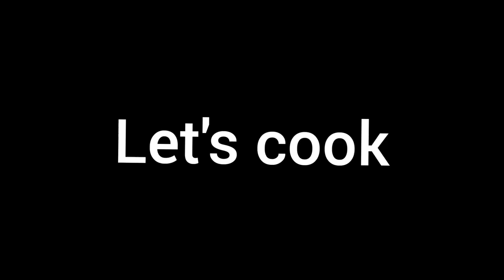Very different and Super tasty Mix Vegetables Karahi by Cuisine by Lubna Faisal || مکس سبزی کڑاہی